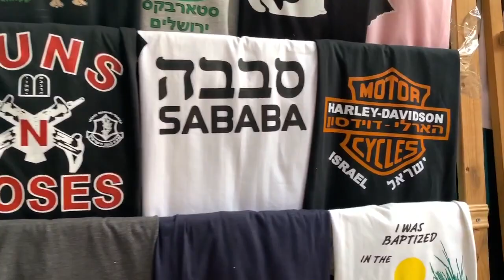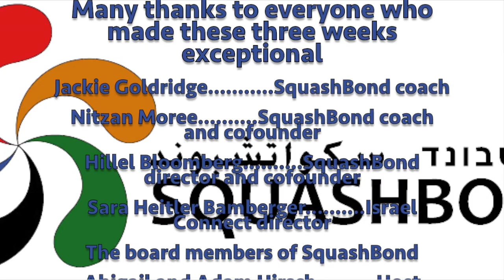Squash Bond 2019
This video is about Squash Bond 2019